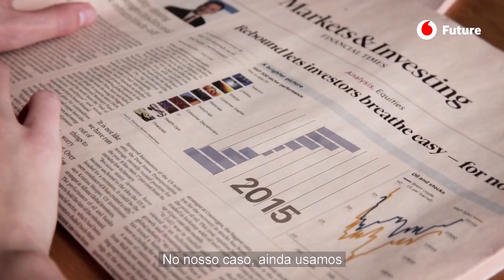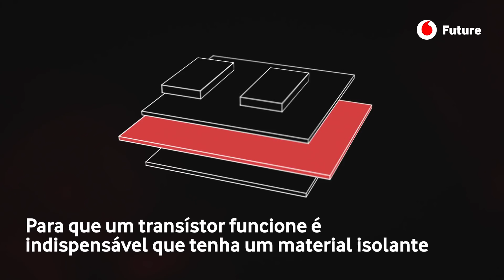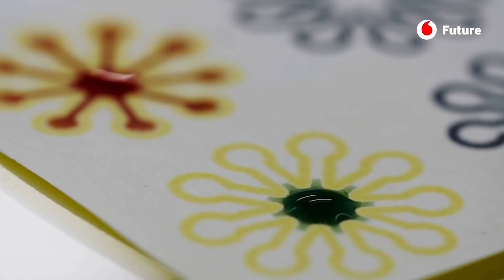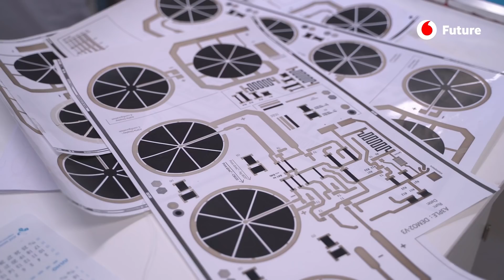Assim são os chips de papel que a portuguesa Elvira Fortunato inventou | Vodafone Future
Como estamos habituados a que as grandes invenções tecnológicas nos cheguem do outro lado do Atlântico, são demasiadas as vezes em que damos mais atenção à última ideia (por mais absurda que seja) de um guru de Silicon Valley do que às invenções dos cientistas que temos em casa. Foi precisamente com uma alternativa ao material que dá o nome ao famoso vale californiano, que a portuguesa Elvira Fortunato vingou na sua grande invenção: o chip de papel.

Como estamos habituados a que as grandes invenções tecnológicas nos cheguem do outro lado do Atlântico, são demasiadas as vezes em que damos mais atenção à última ideia (por mais absurda que seja) de um guru de Silicon Valley do que às invenções dos cientistas que temos em casa. Foi precisamente com uma alternativa ao material que dá o nome ao famoso vale californiano, que a portuguesa Elvira Fortunato vingou na sua grande invenção: o chip de papel. Apesar de a ideia não ser nova – os seus transístores nasceram há quase uma década – foi em 2016 que Fortunato, atualmente vice-reitora da Universidade Nova de Lisboa, chegou a finalista do Prémio Inventor Europeu do Ano. É neste papel eletrónico (Paper-E) que estão depositadas muitas expectativas no esperado e desejado nascimento da Internet das Coisas, já que o seu maior desafio é o preço dos chips. E a resposta poderá estar no papel, que é muitíssimo mais barato do que outros materiais. O segredo da sua invenção, explica Fortunato, não está no papel em si, mas sim na tinta: “Usamos técnicas de impressão tradicionais nos nossos dispositivos, porque a diferença está na tinta. Em vez de usarmos as tintas apenas para dar cor, usamo-las também com outras funções, como condutividade, usando propriedades semicondutoras”.
Obviamente que, comparado com o famoso silício e outros materiais que se estão a testar, o papel apresenta algumas desvantagens, principalmente na velocidade de transmissão de dados e na potência de cálculo. Mas, como esclareceram no laboratório da investigadora portuguesa, nesse aspeto, não se pode competir com os chips que se usam, por exemplo, em computadores. A sua grande vantagem está no preço, porque não é preciso utilizar um chip capaz de fazer milhões de cálculos em nanossegundos para saber se o prazo de um iogurte está a acabar ou se tomámos o comprimido do frasco de medicamentos que nos receitaram.
O objetivo do laboratório de Fortunato é continuar a trabalhar com materiais que sejam económicos, abundantes e pouco poluentes para o planeta, porque – e esta é outra das suas preocupações – o futuro será sustentável, ou não será. E, neste sentido, o papel - a celulose, na verdade - também tem grandes vantagens sobre o silício, que é uma matéria prima cara, pesada e poluente. “Temos de desenvolver componentes electrónicos low cost”, disse Fortunato, que está convencida de que o seu trabalho terá utilidade num futuro não muito longínquo.